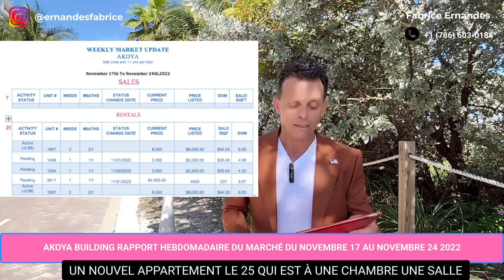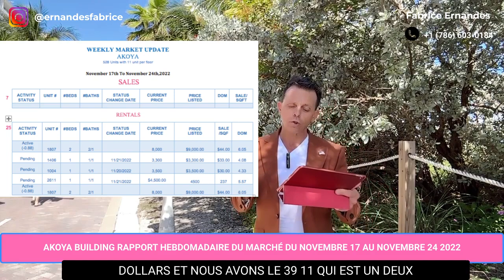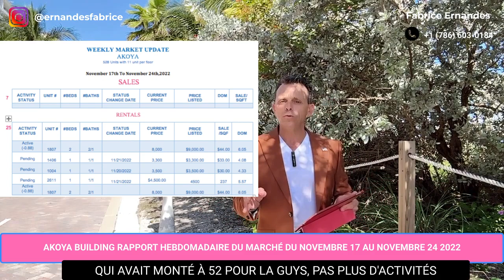AKOYA BUILDING RAPPORT HEBDOMADAIRE DU MARCHÉ DU NOVEMBRE 17 AU NOVEMBRE 24 2022